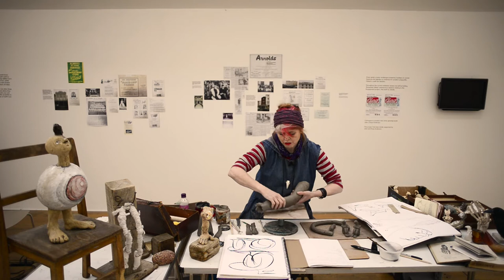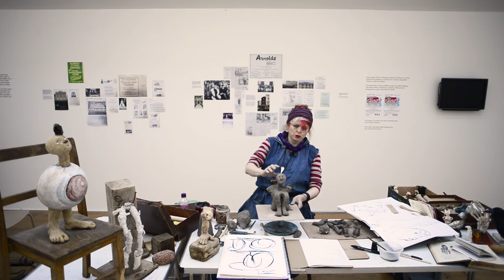CALL // Youtube Sessions, Pea J. Restall, Maker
Show her talent with making and drawing as part of the Call YouTube Live videos.